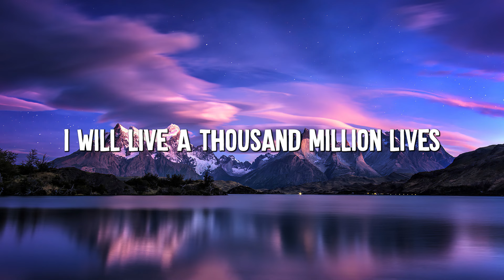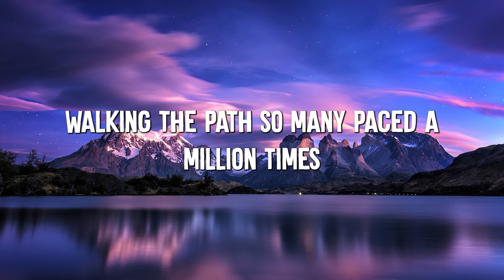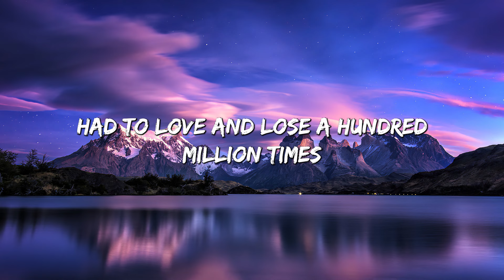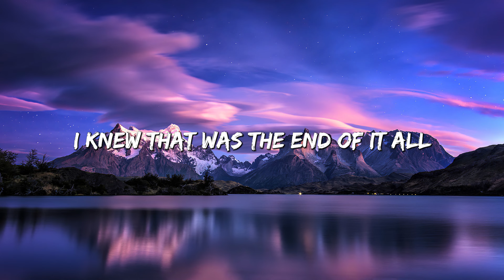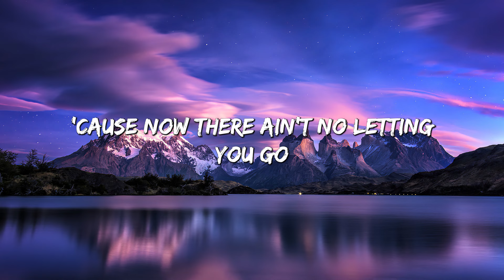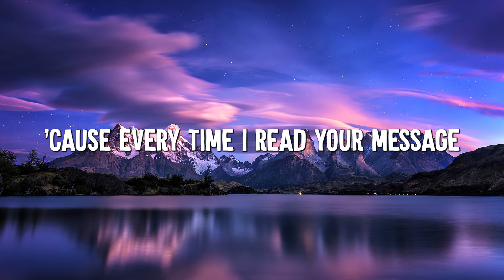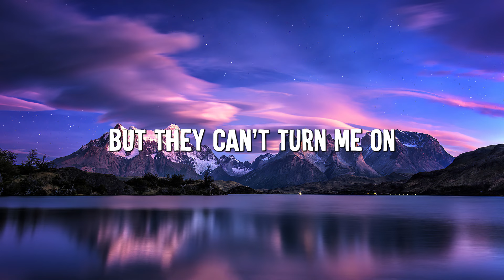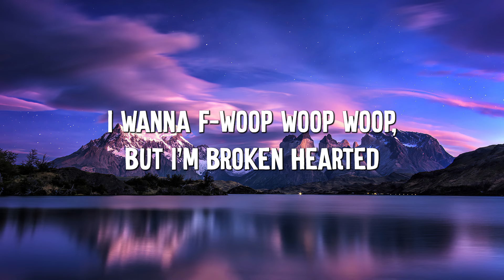Bones - Imagine Dragons (Lyrics) || Dua Lipa, Clean Bandit... (Mix Lyrics)